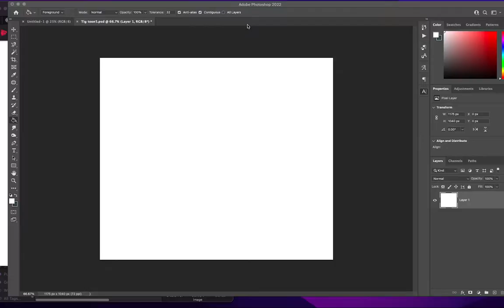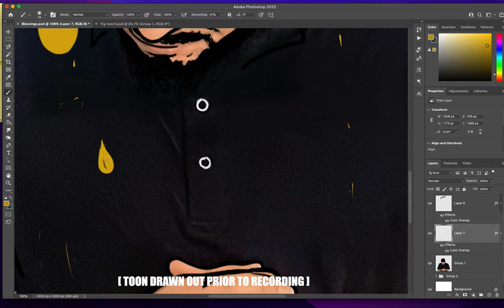B4L Tiggy - "Blessinngs" (Official Cover Art Time-Lapse)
Watch me Create the cover art for B4L Tiggy - "Blessinngs"  in TWO Minutes!